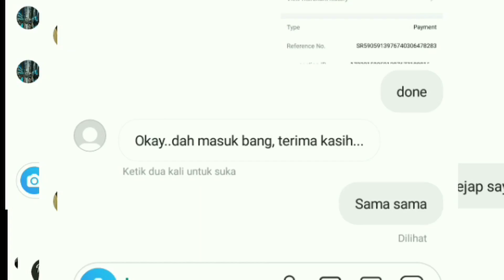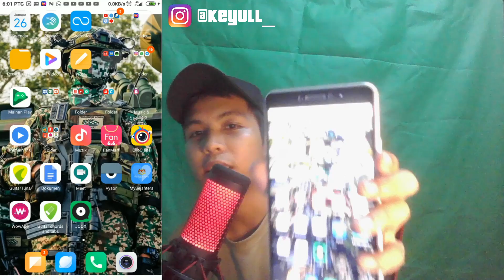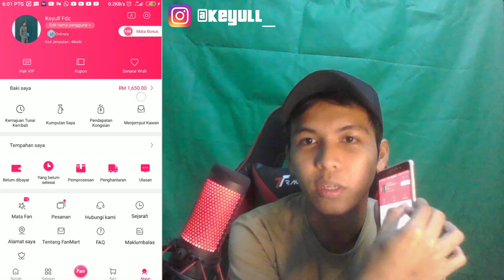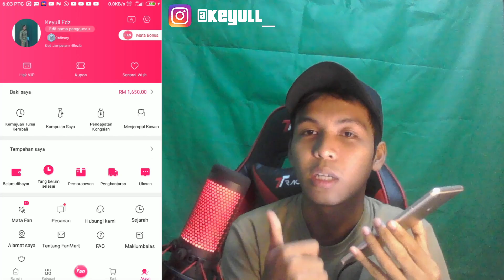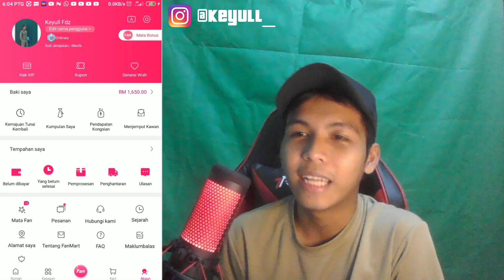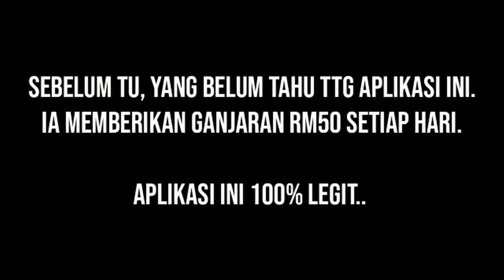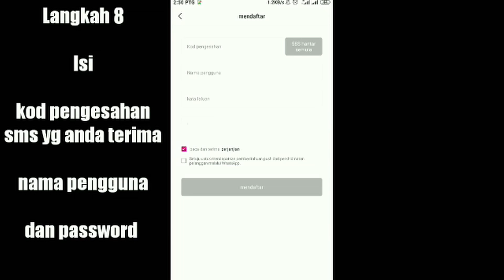Tanpa Modal! App Buat Duit Malaysia Tercepat Yang Wajib Anda Cuba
App Buat Duit Malaysia Tercepat Yang Wajib Anda Cuba

IKUTI LANGKAH DIBAWAH

1. DOWNLOAD APP. KLIK LINK UNTUK DOWLOAD

(Install App dan jangan buka dulu setelah selesai download)

2. SETELAH SELESAI DOWNLOAD. KLIK LAGI LINK DIBAWAH UNTUK REGISTER

NANTI AKAN TERUS KE DALAM APP. DAN REGISTER

3. SIGN UP DENGAN NO HP

4. LAST SEKALI, LENGKAPKAN PROFILE

KLIK LINK DIATAS UNTUK DOWNLOAD

Cara untuk menghasilkan DUIT dari internet terbaru 2020 dan cara ini boleh kalian gunakan untuk mendapatkan INCOME tambahan, App Buat Duit Malaysia Tercepat Yang Wajib Anda Cuba, cara mendapatkan DUIT percuma dari internet ini sangat sesuai untuk pelajar dan semua kalangan.

Ini adalah cara paling mudah untuk mendapatkan DUIT dari internet, check langkah demi langkah pada video ini agar kalian berhasil untuk menghasilkan DUIT dari internet,App Buat Duit Malaysia Tercepat Yang Wajib Anda Cuba, penghasilan yang kalian dapatkan boleh di dikeluarkan melalui BANK  dan selanjutnya boleh beli topup melalui semua telco,  App Buat Duit Malaysia Tercepat Yang Wajib Anda Cuba , cara ini 100% terbukti menghasilkan duit dari internet, terimakasih

1.SETIAP VIDEO YANG SAYA UPLOUD  MESTI DAPAT 100 LIKE
3.FOLLOW SAYA DI IG @keyull_
4.TULIS KOMEN YANG MENARIK DI RUANG KOMEN
5.SERTAKAN NAMA IG KALIAN. JANGAN KOMEN NO HP ANDA..
YANG KOMEN NO HP , SAYA TIDAK AKAN PILIH..

CONTOH : "Semoga pemburu dollar terus konsisten uploud video @keyull"

Terima kasih :))